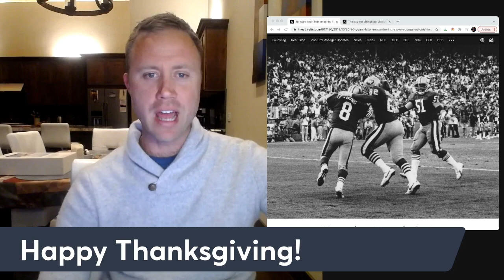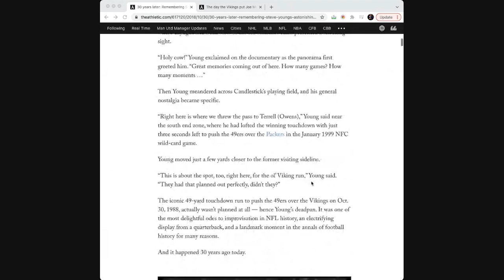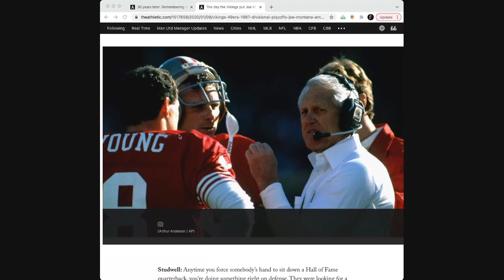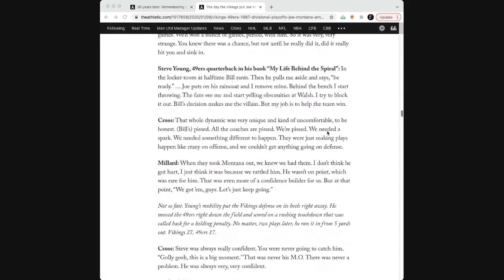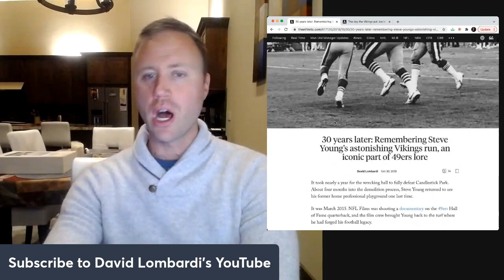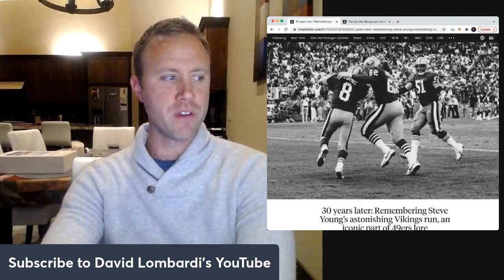Steve Young's Vikings run and more 49ers history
Happy Thanksgiving! Here's a look at some 49ers-Vikings history ahead of Sunday's game.